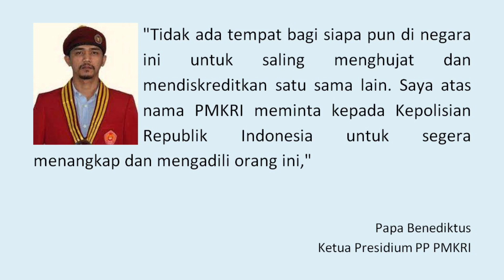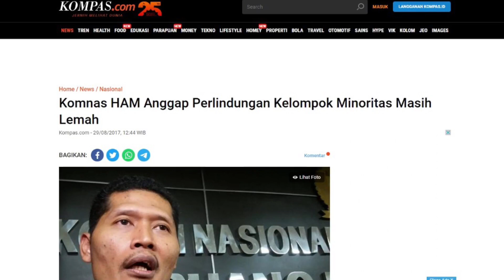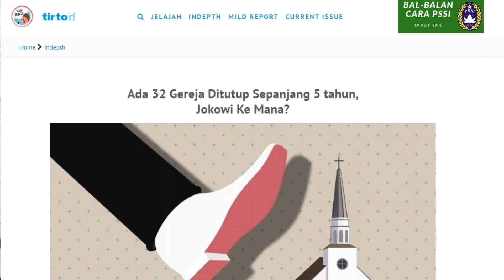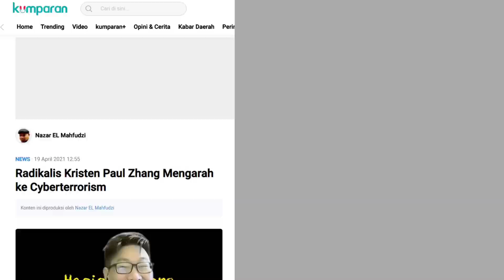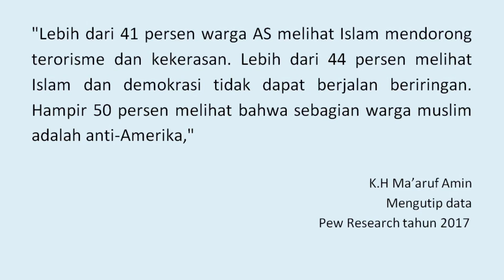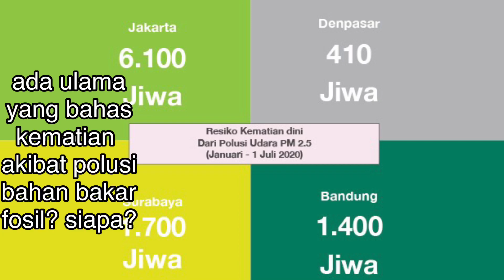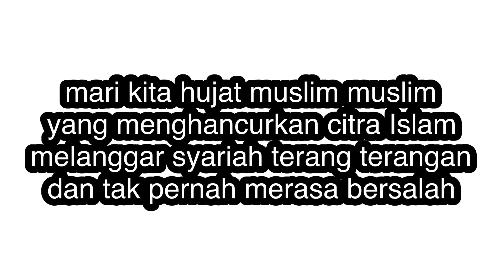GJ 27 | SETELAH JOZEPH PAUL ZHANG SI NABI 26 DITANGKAP, LALU APA?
Muslim harus marah atas perilaku JOZEPH PAUL ZHANG sama halnya seperti Kristen. Tetapi setelahnya apa?
Saya mengira video ini akan menyakiti banyak pihak karena tidak sesuai dengan harapan tetapi video ini tak lebih dari ajakan introspeksi diri. Saya akui ini menyakitkan tetapi tak ada solusi yang lebih baik dari ini

Silahkan kunjungi medsos saya.